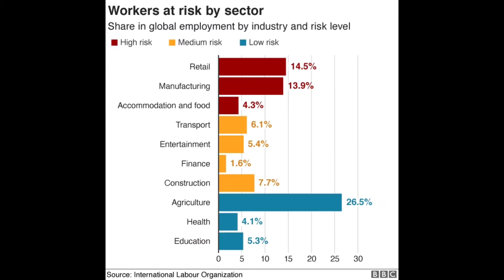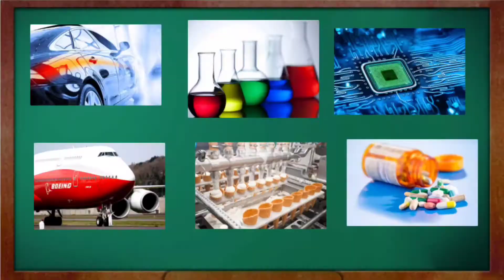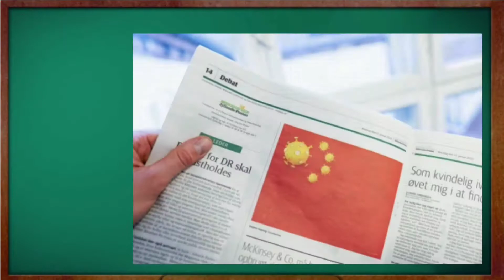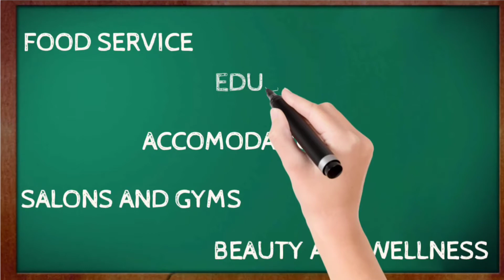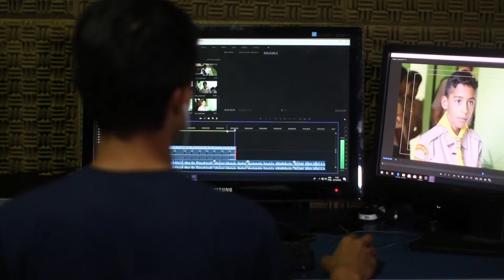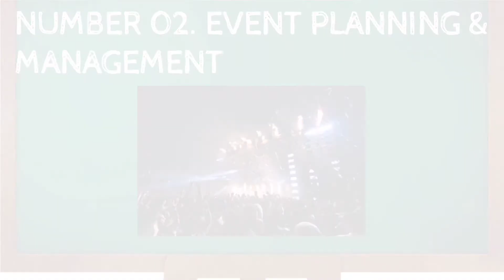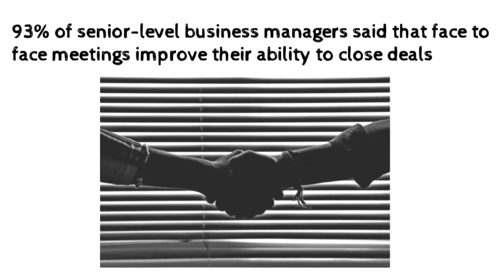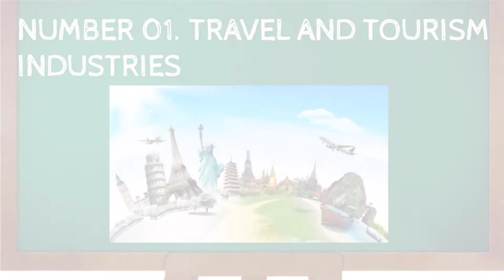Jobs And Industries Who Hardly Affected By Covid-19 Pandemic | Top 5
👉TOPIC/TITLE: Jobs And Industries Who Hardly Affected By Covid-19 Pandemic | Top 5

Corona virus pandemic isn't just affect national health but the impact in the economy and job securities leaves a big disaster. Since there is a nationwide lockdown a lot of people losses jobs, some of them are temporarily closed that is why they were forced to reduced the number of employees. Job losses from the COVID-19 pandemic have created a catastrophic effect globally.

Corona virus is a serious threat that can also affect your job search in some way or if you are planning to start a business without knowing the effects of the pandemic in our society today? So in this video, we're listing down the five jobs and industries who hit hardest by COVID-19 pandemic.

JUAN'S INFO BREAK GAVE YOU VARIETY OF FACTS & INFORMATION | KEEP INFORMED